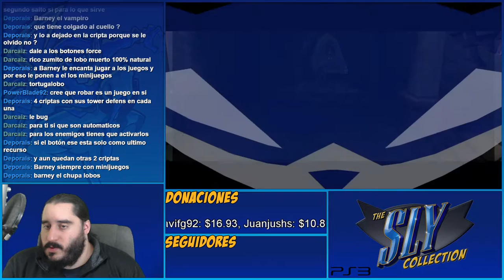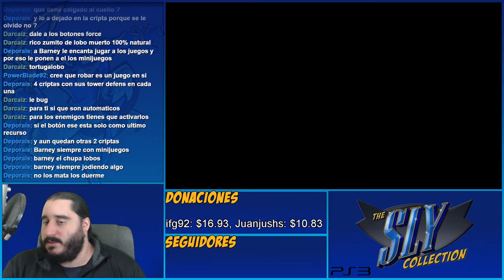Delicioso Zumo de Lobo | The Sly Collection [PS3] | Sly 2 - Parte 30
Emitido en directo el Lunes 28 de Noviembre de 2016